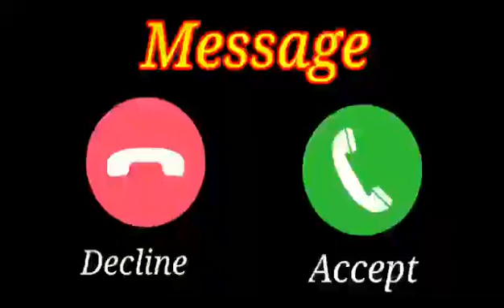Vivo phone message tone, vivo ringtone Il vivo message ringtone || vivo trending ringtone। Message